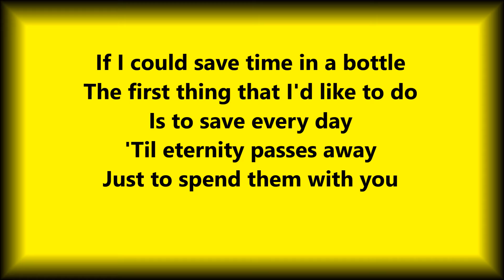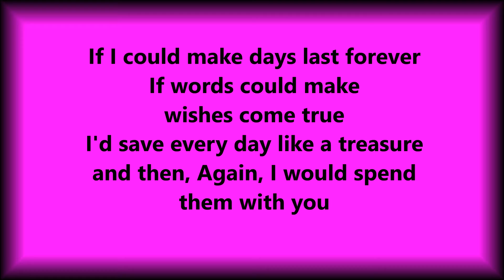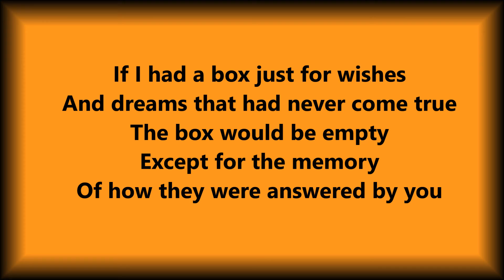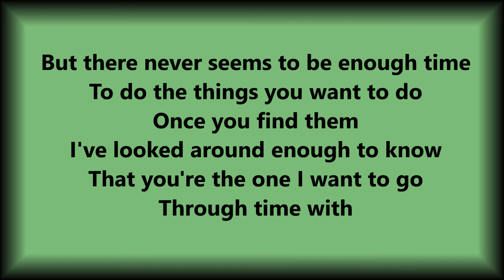Time In A Bottle Karaoke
Performed by: Gaby Lampkey